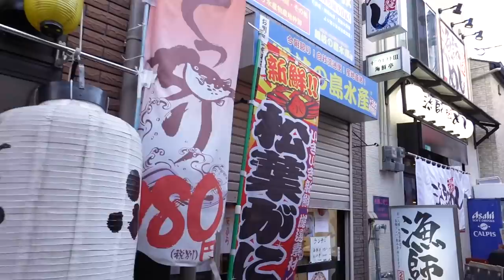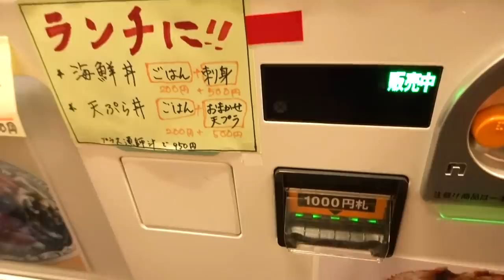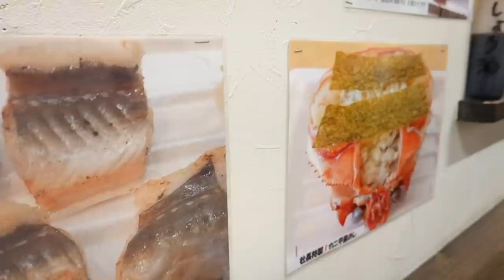【何これ？】自販機でお刺身を買って食べてみた！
さすが大阪！面白いものが沢山ある！！

大阪府大阪市淀川区十三本町1-2-4

☆楽曲提供
【Asylum audio】様

【OtoLogic】様